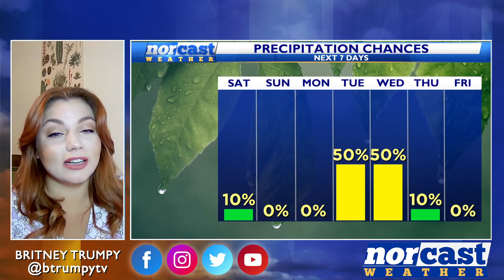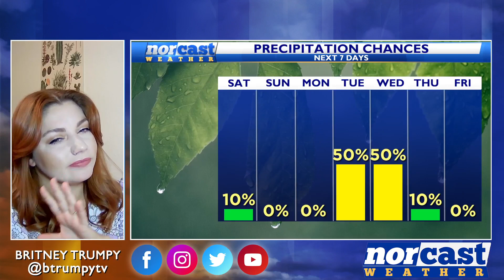Saturday Afternoon Forecast November 18th, 2023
Happy Saturday! Today is beautiful and sunny with highs in the upper 50s. Overnight tonight will be cool and clear with lows mostly in the 30s. Tomorrow will be cooler with highs in the low to mid-50s but still lots of sunshine.